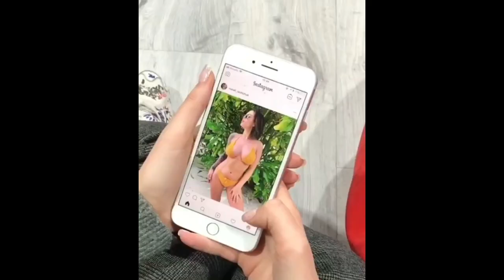Платон Горохов [platonnn_] - Подборка вайнов #6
Автор: platonnn_